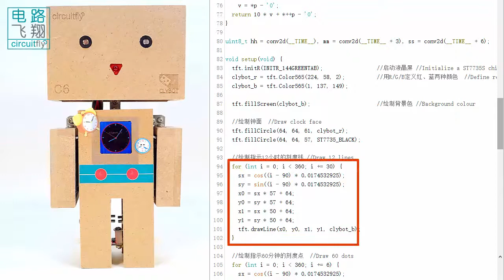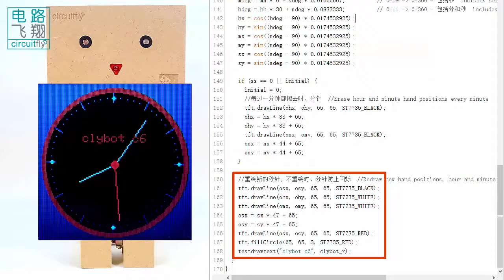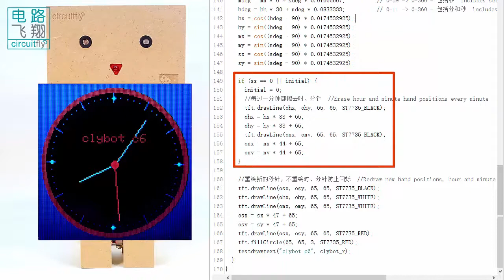C6 2 10D 绘制钟表 -clybot C6自平衡寻线机器人Self-balancing line following robot